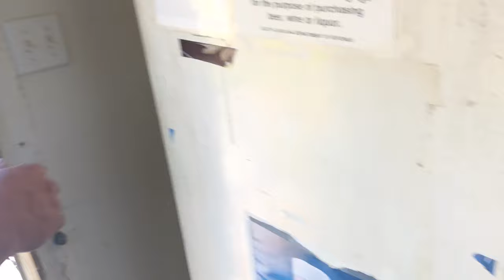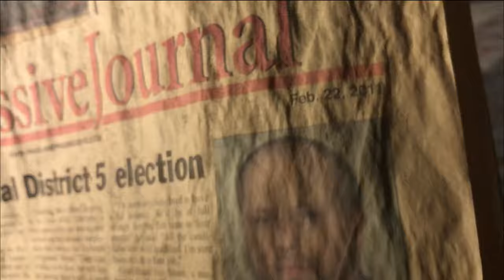We bought a Mobile Home Somebody Turned Into a Convenience Store! - 1st Day Walkthrough!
Sitting out on the side of the highway, out in the country, is an old abandoned mobile home that somebody turned into a convenience store if you can believe that.  We think it can be fixed up... let's turn this back into a home!